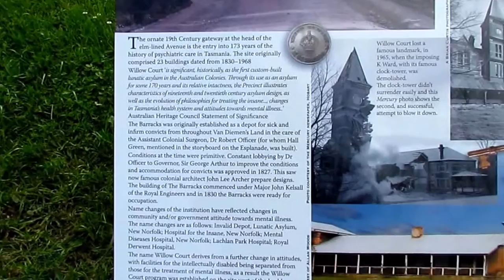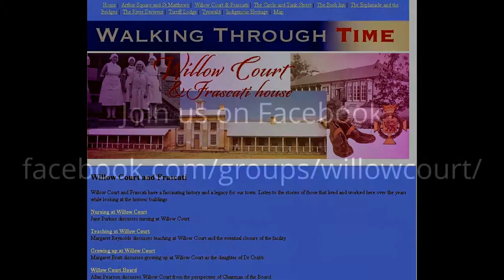Willow Court New Norfolk- Walking Thru Time Tour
*excuse the audio, wasn't able to edit the wind noise in background.

Information and Audio can be found on the Derwent Valley Council Website
This tour is awesome; the stories that have been shared are absolute treasures and to be able to walk around and get a sense of the place through visualization and first hand stories is magic.

 Next time you're in New Norfolk make sure you do this tour and stop into for a nice Cuppa and treat at Patchwork Café and browse at all the antiques and such on offer.

Come Walking Through Time with us and discover the hidden history of New Norfolk.  Listen to the recollections of locals on times gone by as you follow the Walking Through Time trail around New Norfolk.

Walking Through Time is a walking trail with interpretative signage linked by podcasts giving a unique view of the history of New Norfolk.  There are 9 storyboards that cover the history of New Norfolk placed at strategic points around the town, each has a QR Code and a URL to access the sound files via phone or web browser.  You can also listen to the stories here by clicking the above mast head.

The storyboards are located at Tynwald Park (there are two boards here, including an indigenous history of the area), Turriff Lodge walking track, one at each end of the Esplanade, opposite the Bush Inn, Arthur Square, Circle Street (outside Council Chambers) and opposite the entrance to the Barracks in The Avenue.  Each board tells its own story and can be viewed individually or you can take the entire walk and learn many quirky facts along the way.

This project was jointly funded by the Australian Government through the Your Community Heritage Program and Derwent Valley Council for the enjoyment of the people of the Derwent Valley and as a  point of interest to visitors. "